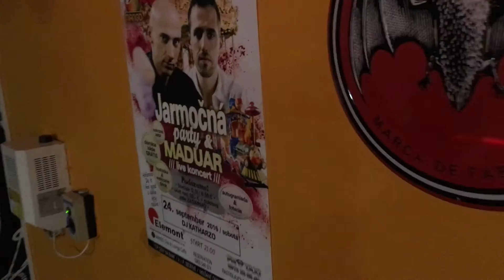24.9.2016 | Mango Club Piestany - Priprava